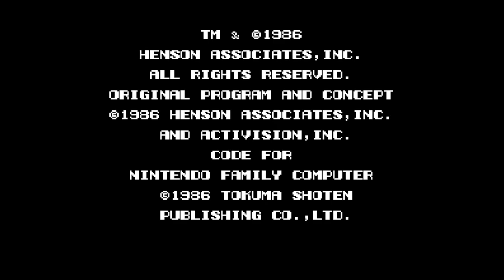Labyrinth - Nintendo Entertainment System - Intro & Title Screen